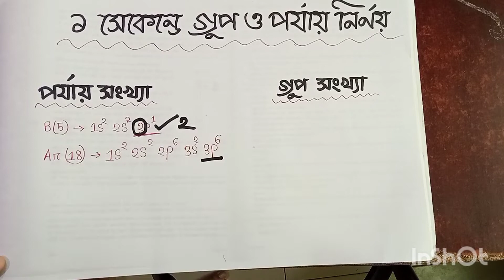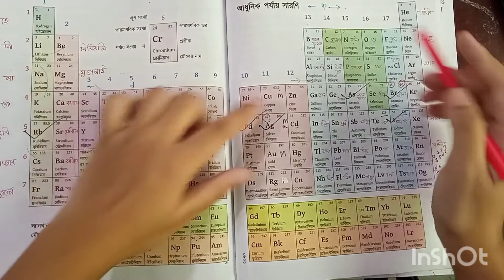১ মিনিটে পর্যায় সারণির মৌলের অবস্থান অর্থাৎ গ্রুপ এবং পর্যায় নির্ণয় || porjay sharony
১ মিনিটে পর্যায় সারণির মৌলের অবস্থান অর্থাৎ গ্রুপ এবং পর্যায়ে নির্ণয়। lporjay sharony ll

পর্যায় সারণির গ্রুপ এবং পর্যায়ে নির্ণয়।